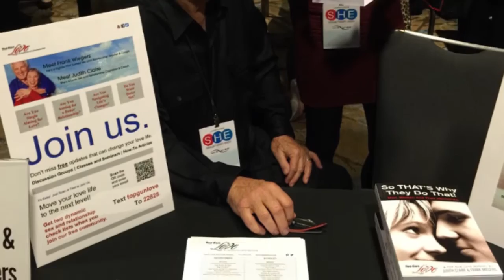Sex after 50: Sex and Relationship Advice from the Top Gun Love Experts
Frank and Judith from Top Gun Love are with us for a full segment of sex and relationship advice for baby boomers!  Sex and Love after 50 is a large part of your 2nd Half and better sex after 50 is what we are focusing on today.  Tune in for some better sex tips from the sex and love experts!

Frank and Judith are full of great advice and if you would like to know more about them or book a session, check them out

More videos about Sexual Fantasy, Sexual Health, Sex after 50, Love after 50 and Baby Boomer Dating Tips!!

2nd Act TV is a resource full of motivation, inspiration and information for men and women over 50!  Our content is focused on helping you get the most out of your 2nd half of life.

Sex and Relationship Advice | better sex tips | Better sex after 50 | Sex tips over 50